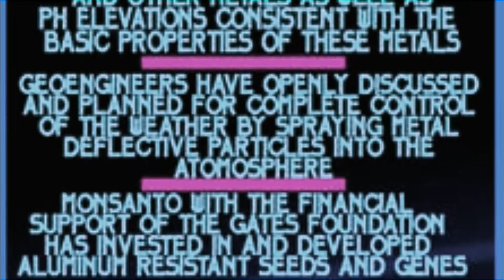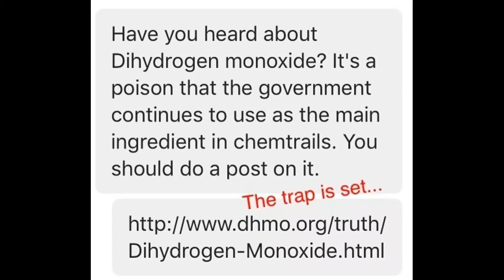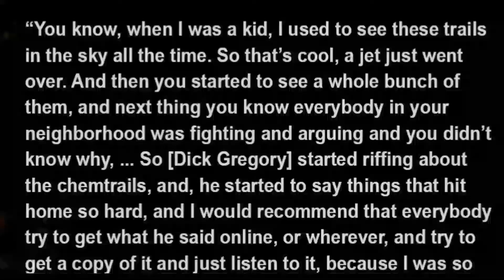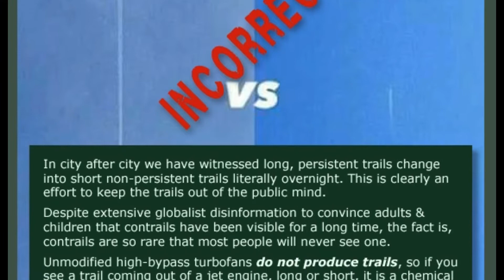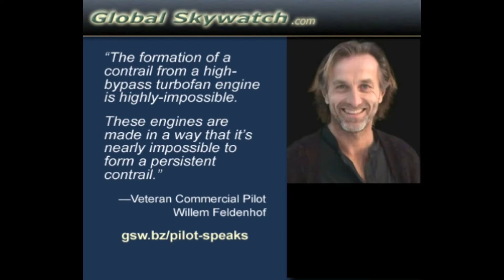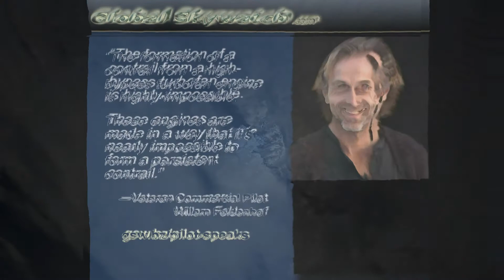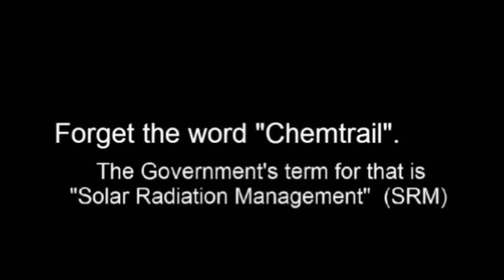forget the word"chemtrail"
here is some of todays 17/07/17 geo-engineered poison being sprayed from 07.00.am until 16.00.pm.